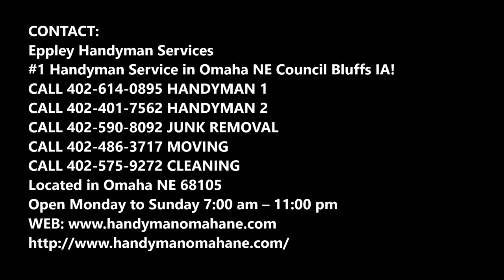Custom Cabinets and Mantels Services Omaha in Ne | Eppley Handyman Services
Eppley Handyman Services can help you with the installation and building of custom cabinets and mantels. If you would like to inquire about Eppley Handyman Services services like Custom Cabinets and Mantels Services, give us a call today for a free quote on Custom Cabinets and Mantels Services. Cost Of Custom Cabinets and Mantels? Free Estimates! Call Today Or Schedule Custom Cabinets and Mantels Online Fast!

CUSTOM CABINETS AND MANTELS

Leading Custom Cabinet Company in Omaha, NE

There are a lot of benefits to adding custom cabinets and mantels to your home. Not only does it add beauty and value to any room, but it can provide you with increased storage. At Eppley Handyman Services our professional technicians have an average of 10 years’ experience, are fully insured, and highly qualified. Eppley Handyman Services can work with you to build custom cabinets and mantels that make your dream home turn into a reality.
Don’t worry about teaching you carpentry skills, purchasing the correct tools and equipment, or allotting the necessary time to complete the project. Instead, just give Eppley Handyman Services professionals a call for Custom Cabinets and Mantels Services. We do all the hard work so you don’t have to with Custom Cabinets and Mantels Services, and we even guarantee the workmanship.

LOCAL CUSTOM CABINETS AND MANTELS SERVICE IN OMAHA, NE!

SERVICES:
• Handyman Services
• Painting
• Drywall Repair
• Doors and Windows Repair Replacement
• House Renovation
• Bathroom Remodeling
• Kitchen Remodeling
• Sink Installation
• Cabinet Installation
• Concrete / Masonry
• Junk Removal